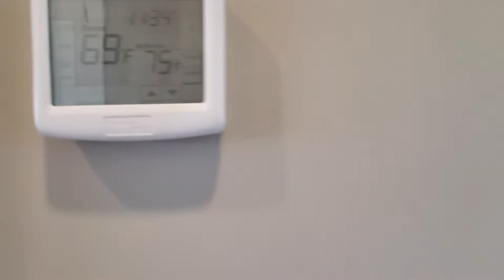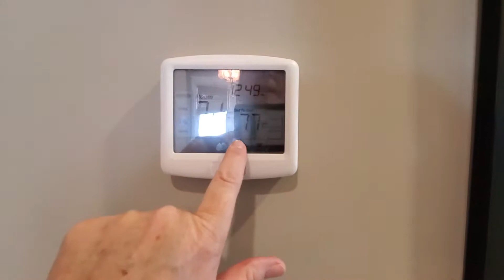470 Cypress interior